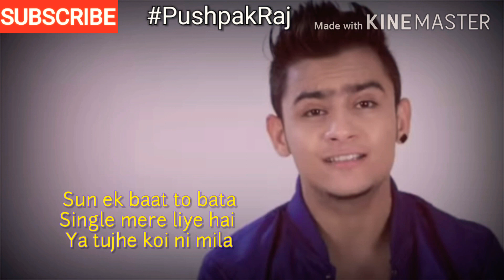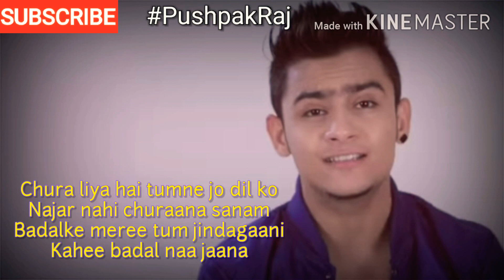Chura liya clean karaoke | Miling gaba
karaoke songs,
karaoke malayalam,
karaoke hindi,
karaoke with lyrics,
karaoke music,
karaoke hindi songs,
karaoke songs with lyrics hindi,
karaoke new songs,
karaoke app,
karaoke acoustic,
karaoke aane se uske aaye bahar,
karaoke aye mere watan ke logo,
karaoke all song,
karaoke aur is dil mein kya rakha hai,
karaoke ankhiyon ke jharokhon se,
karaoke anil chauhan,
a karaoke with lyrics,
a karaoke song,
a karaoke songs with lyrics,
a karaoke brawl,
a karaoke got7,
a karaoke machine,
a karaoke memori berkasih,
a karaoke app,
karaoke bhajan,
karaoke bollywood,
karaoke bhole o bhole,
karaoke bangla,
karaoke baharo phool barsao,
karaoke bangla song,
karaoke bengali,
karaoke bar bar din ye aaye,
b karaoke jaden smith,
b karaoke buon cua anh,
neneng b karaoke,
r&b karaoke,
cardi b karaoke carpool,
ruth b karaoke,
money cardi b karaoke,
dandelions ruth b karaoke,
karaoke chandan sa badan,
karaoke chookar mere man ko,
karaoke chandi jaisa rang hai tera,
karaoke chitthi aayi hai,
karaoke cg song,
karaoke chand si mehbooba,
karaoke chingari koi bhadke,
karaoke chupana bhi nahi aata,
c karaoke co gai m52,
c karaoke cuoc vui co don,
def gab c karaoke,
vico c karaoke,
a b c karaoke,
prayer in c karaoke,
only c karaoke,
graduation vitamin c karaoke,
karaoke dj,
karaoke dil aisa kisi ne mera toda,
karaoke desh bhakti song,
karaoke dil mein ho tum,
karaoke darde dil darde jigar,
karaoke dj song,
karaoke dulhe ka sehra suhana lagta hai,
karaoke duniya banane wale,
d karaoke duyên phận,
d karaoke kartonyono medot janji,
d karaoke hadirmu bagai mimpi,
d karaoke koplo,
d karaoke cidro,
d karaoke dangdut,
d karaoke gede roso,
d karaoke sugeng dalu,
karaoke ek pyar ka nagma hai,
karaoke english,
karaoke english songs,
karaoke ek din bik jayega,
karaoke ek ajnabi hasina se,
karaoke ek ladki ko dekha to aisa laga,
karaoke ek radha ek meera,
karaoke ed sheeran,
e karaoke with lyrics,
e karaoke matt mason,
e karaoke karik,
e karaoke vasco rossi,
andrew e karaoke,
binibirocha andrew e karaoke,
mirai e karaoke,
gisher e karaoke,
karaoke female,
karaoke faded,
karaoke factory,
karaoke frozen,
karaoke for kids,
karaoke friends,
karaoke filhaal,
karaoke frozen 2,
axel f karaoke,
105 f karaoke,
tulus zul f karaoke,
key of f karaoke,
f.f.f karaoke clean,
lagrimas tropa f karaoke,
hillsong y&f karaoke,
alex f karaoke,
karaoke gulabi aankhen,
karaoke game,
karaoke gane,
karaoke ganam,
karaoke gana,
karaoke gulabi aankhen jo teri dekhi,
karaoke ghungroo ki tarah,
karaoke geet,
g karaoke kiyo,
tusa karol g karaoke,
ocean karol g karaoke,
karol g karaoke,
hombres g karaoke,
becky g karaoke,
shower becky g karaoke,
flow g karaoke,
karaoke hanuman chalisa,
karaoke holi song,
karaoke hoton se chulo tum,
karaoke hum tumhe itna pyar karenge,
karaoke har karam apna karenge,
karaoke hindi songs with lyrics new,
h karaoke tool,
h karaoke hong nhan,
junior h karaoke,
sandese aate hai karaoke,
psicodelica junior h karaoke,
triple h karaoke,
m h karaoke,
local h karaoke,
karaoke instrumental,
karaoke in malayalam,
karaoke in hindi,
karaoke in kannada,
karaoke is pyar se meri taraf na dekho,
karaoke i am a disco dancer,
karaoke intentions,
karaoke itna to yaad hai mujhe,
i karaoke songs with lyrics,
i karaoke song,
i karaoke with lyrics,
i karaoke taeyeon,
i karaoke kendrick lamar,
i karaoke seberkas sinar,
i karaoke lil skies,
i karaoke hanya rindu,
karaoke jeeta tha jiske liye,
karaoke jeena yahan marna yahan,
karaoke jhilmil sitaron ka aangan hoga,
karaoke jab deep jale aana,
karaoke jeevan se bhari teri aankhen,
karaoke jiye to jiye kaise,
karaoke jadu teri nazar,
karaoke jeena jeena,
jessie j karaoke,
masterpiece jessie j karaoke,
domino jessie j karaoke,
breezeblocks alt j karaoke,
ll cool j karaoke,
flashlight jessie j karaoke,
jessie j karaoke acoustic,
reflection jessie j karaoke,
karaoke kannada song,
karaoke kishore kumar,
karaoke kumar sanu,
karaoke kya hua tera wada,
karaoke kannada,
karaoke karaoke,
karaoke khaike paan banaras wala,
karaoke kya khoob lagti ho,
k karaoke songs,
k karaoke king,
relient k karaoke,
bebas iwa k karaoke,
tay k karaoke,
k k karaoke with lyrics,
only human k karaoke,
video k karaoke,
karaoke lyrics,
karaoke likhe jo khat tujhe,
karaoke lag ja gale,
karaoke luka chuppi,
karaoke lakdi ki kathi,
karaoke lower key,
karaoke let it go,
karaoke lambi judai,
l karaoke songs,
l karaoke with lyrics,
l karaoke songs with lyrics,
l karaoke marco antonio solis,
l karaoke vicente fernandez,
l karaoke rocio durcal,
l karaoke piano,
ella elle l'a karaoke,
karaoke marathi,
karaoke mizo,
karaoke mic,
karaoke mere mehboob qayamat hogi,
karaoke marathi songs,
karaoke main shayar to nahin,
m karaoke with lyrics,
m karaoke japanese,
boney m karaoke,
francis m karaoke,
r.e.m karaoke,
sunny boney m karaoke,
rasputin boney m karaoke,
lucy m karaoke,
karaoke new,
karaoke nepali,
karaoke new songs with lyrics,
karaoke neele neele ambar par,
karaoke new hindi songs with lyrics,
karaoke nepali song,